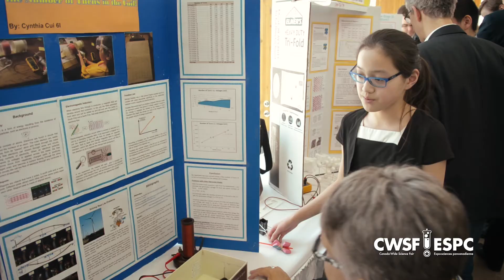Canada-Wide Science Fair on its way to NB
The Canada-Wide Science Fair is on its way to NB for the first time ever | May 11-16 at UNB